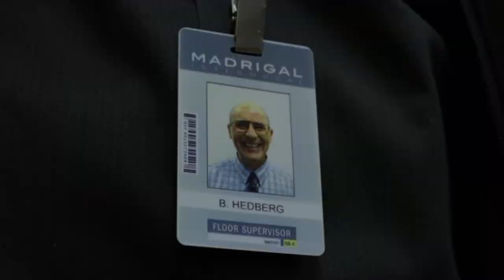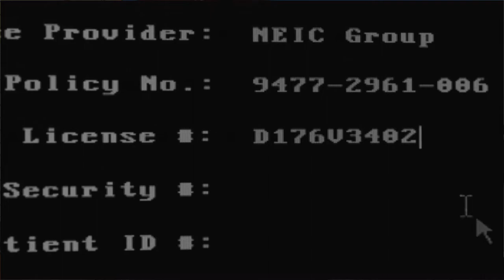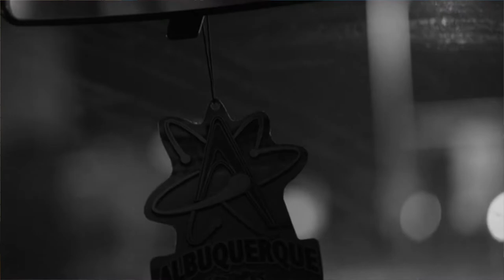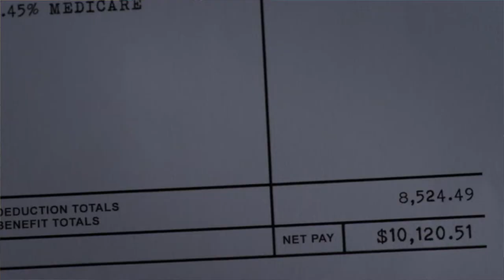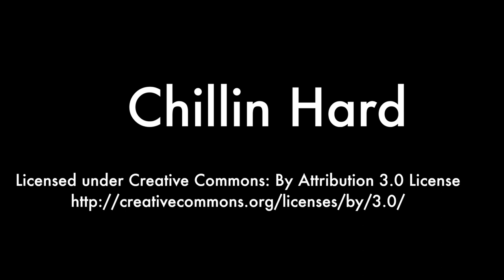Paul Chapel on the Better Call Saul Premiere, Dave Bautista and Alex Jones.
In this segment of the Binge List, Paul examines the Better Call Saul season 4 premiere and discusses Dave Bautista's demands for the next Guardians movie and Alex Jones' YouTube and Facebook ban.